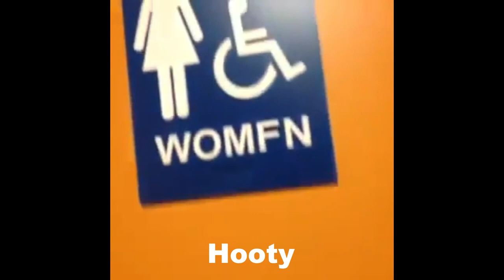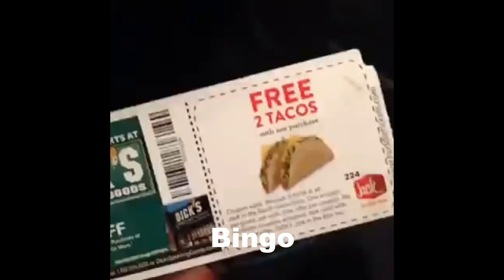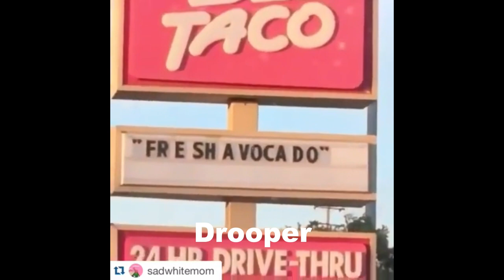The Banana Splits as Vines pt 2 ft Tux, Hooty and many more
Credit to others and their ocs:
Tux belongs to DearOldTuxedo, here's their tumblr: dearoldtuxedo.tumblr.com
Dreeg and Singo belong to Music-Bear42, this is her next split's tumblr blog: the-next-splits.tumblr.com
Bailey, Sal, Carolos and Hooty(my version) belong to me
The clip of American Dad came from this Youtube Channel AddictedtoAmericanDad. Go check them out if you want to see more.